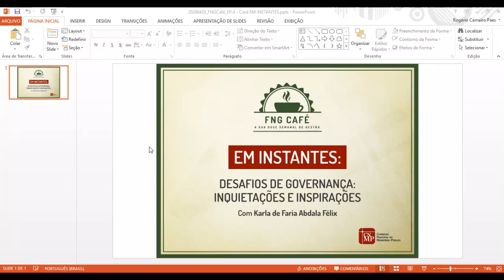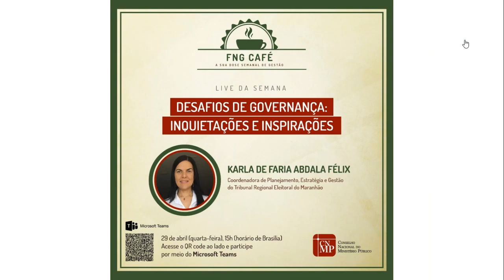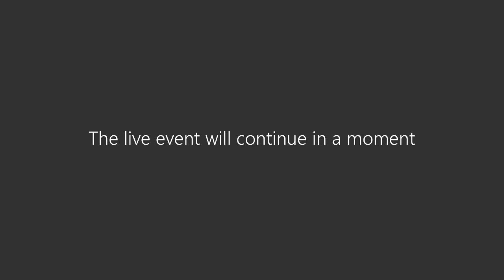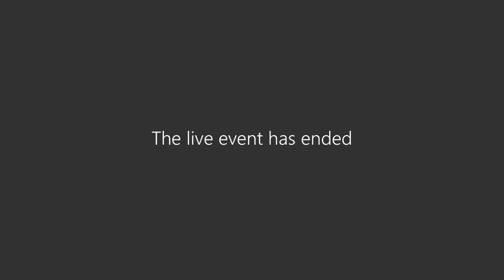FNG Café | Episódio 4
Karla de Faria Abdala Félix fala sobre desafios de governança: inquietações e inspirações.